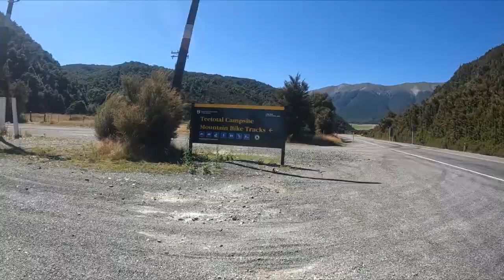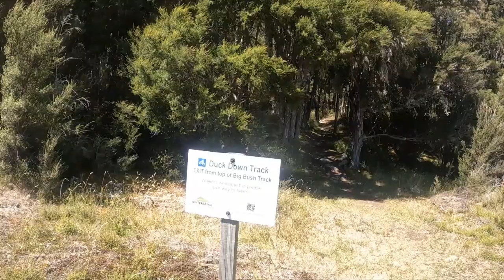Andrew and Chris ride at Tea Total bike trail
Our day riding around the trails at St Arnaud